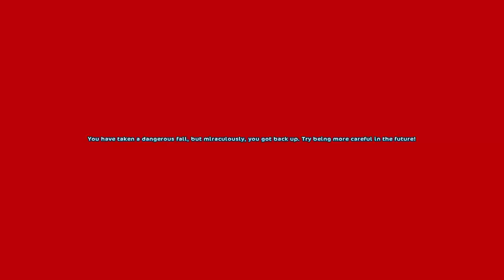Star Stable Online - Opožděné Aktualizace - Hrrrrm!!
hudba v intru:J.Rabbit - Tequila! Remix
hudba v outru: Daniel Ingram - The Pony I Want To Be (Sim Gretina Remix)
Server: EE1 Pancake Mountain

-Máš skype?

-Budeme kamarádky?

Nemám zdání.

Na SSO určitě ne, ale v realitě dělám. :) Vždy o tom udělám video. (Je vždy v létě